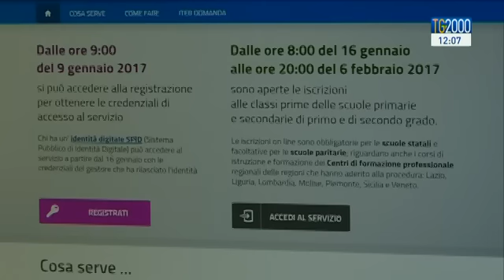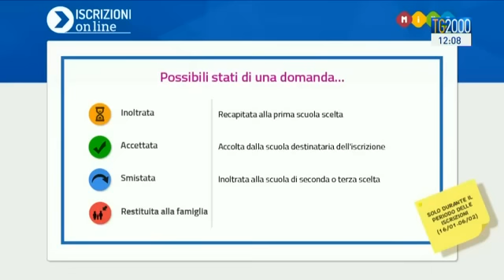Scuola, al via le iscrizioni online. Ecco come fare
E' attivo il sito internet per iscrivere i propri figli a scuola per il prossimo anno scolastico. Un milione le famiglie coinvolte fra elementari, medie e superiori. Servizio di Pierluigi Vito